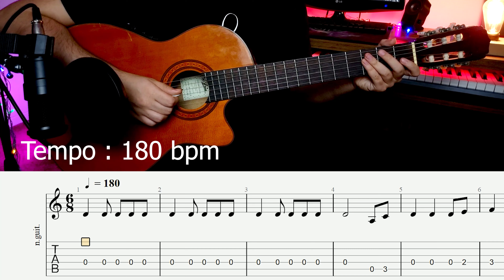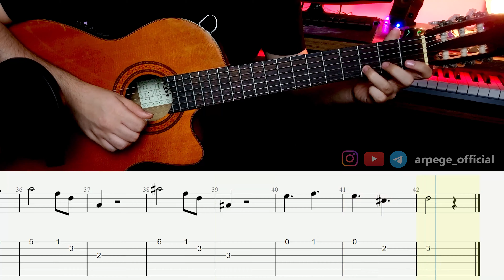Pirates of The Caribbean - Guitar Tutorial and Tabs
Learn Pirates of the Caribbean on your guitar with TAB on screen .